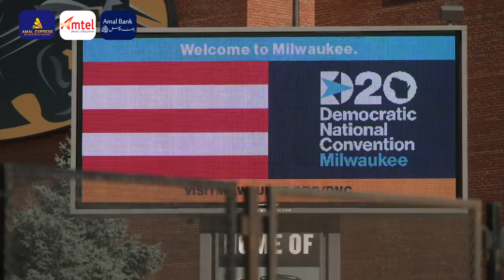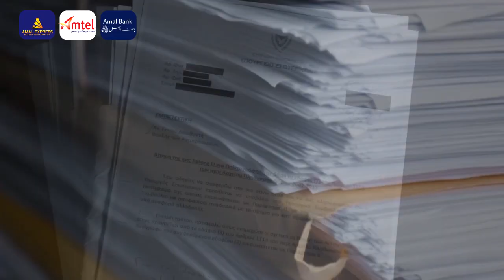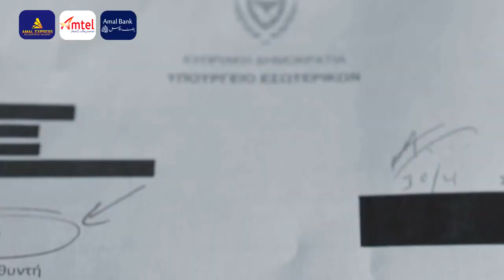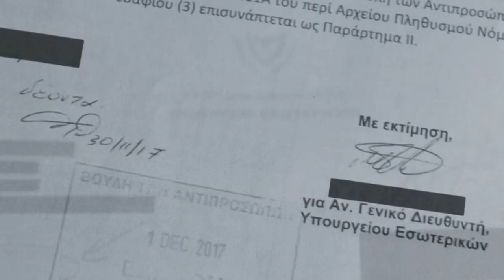Wararkii ugu Danbeeyey Dalalka iibiya Dhalashada & Qiimaha Lakala Siisto